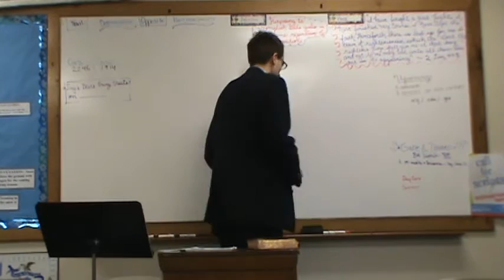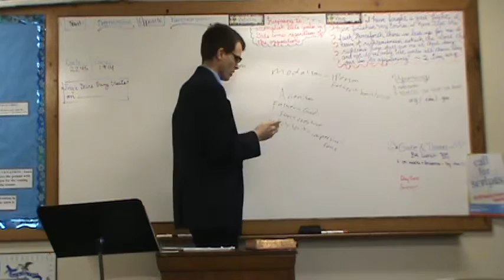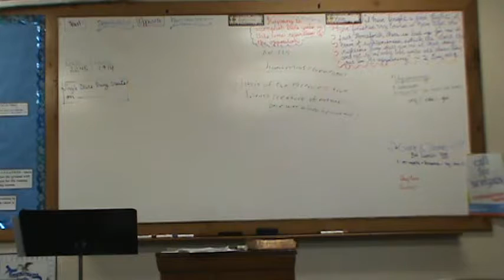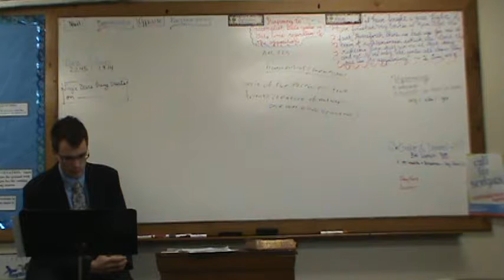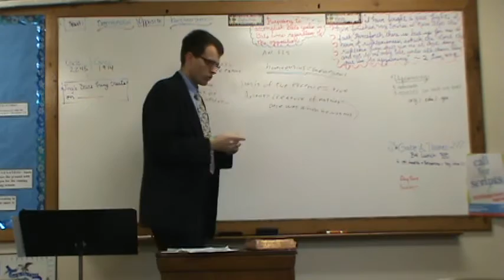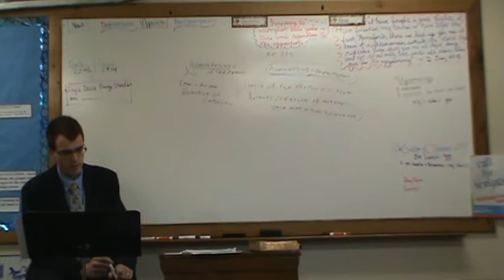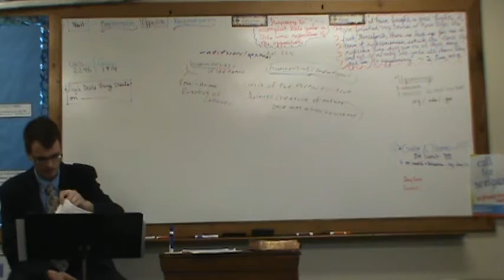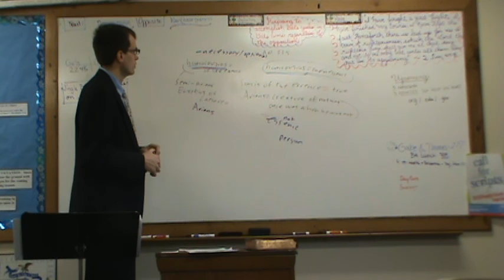Trinitarianism 6.1, Nicene Trinitarianism: its Historical Development, part 1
Nicene Trinitarianism is defined in its contrasts with false teaching.  The necessity of the use of homoousios, and its contrast with homoiousios is explained, at the Council of Nicea in AD 325. The necessary generation of the Son's Person (not essence) is explained. Professor Thomas Ross teaches a college or seminary level class on Trinitarianism, the doctrine of the Trinity.